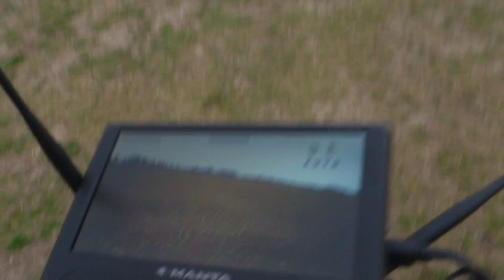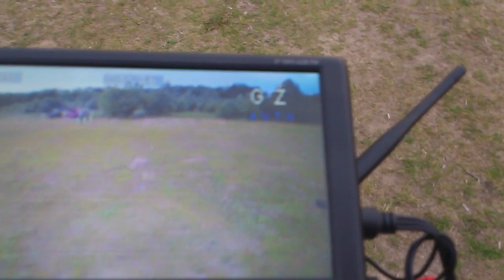COPTER - MultiWii by Kuki v0.6.3 - Octocopter - Multicopter - ArtFobia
Simple presentation of my multicopter on new PIDs :)
Multiwii firmware 1.9
ROLL    10 ; 0.030 ; 15
PITCH   10 ; 0.030 ; 15
YAW    13 ; 0.000 ; 0